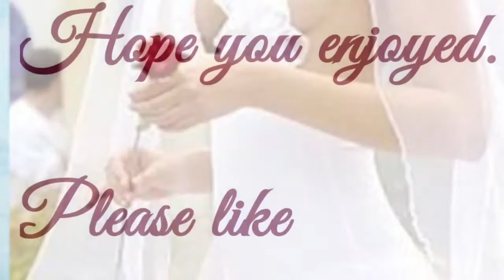Wedding dress fails